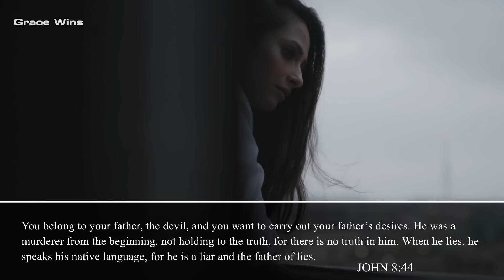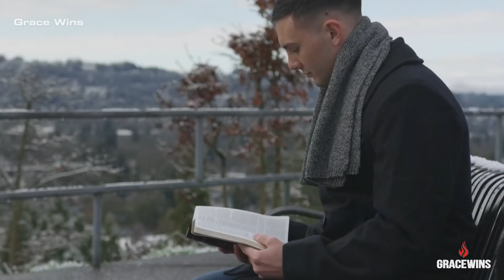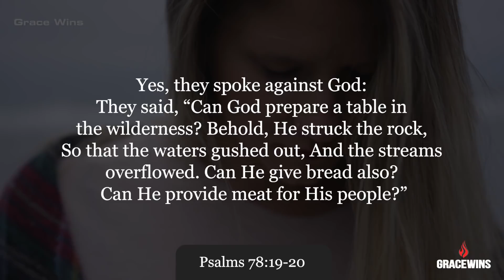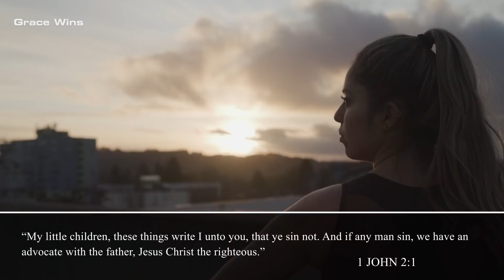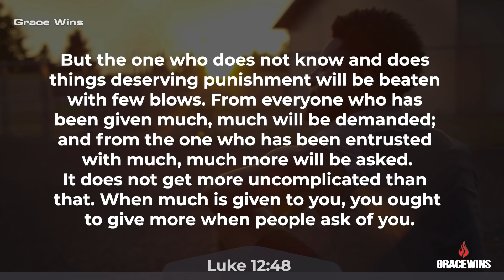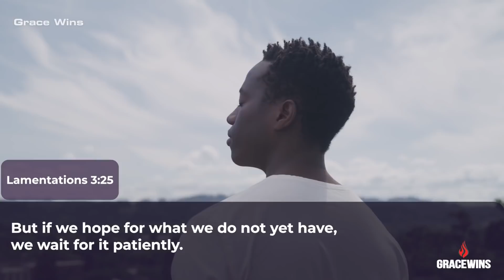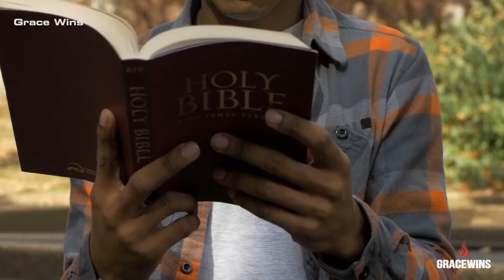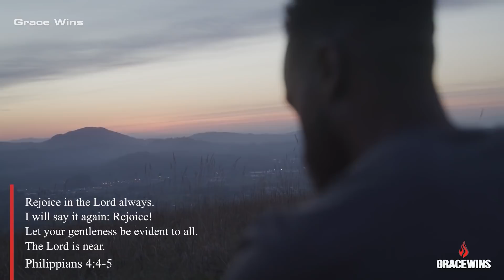Keep Your Focus On God | 1 Hour Christian Motivation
Jeremiah 32:27

►This is original video created and narrated by Grace Wins Team.

⚫️ The footages and music used in this video are licensed.

Listen To This Every Morning | The Best Way To Start Living Like A Child Of God